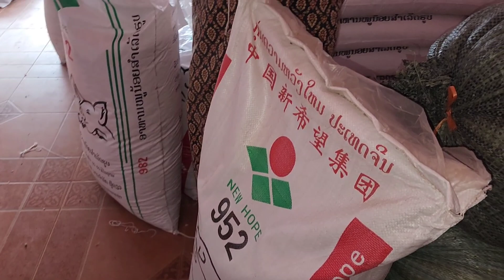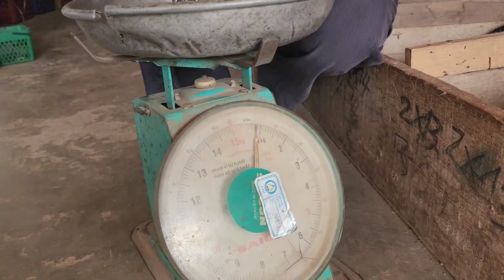13 สิงหาคม ค.ศ. 2023